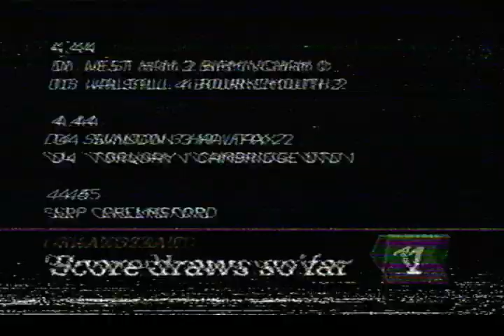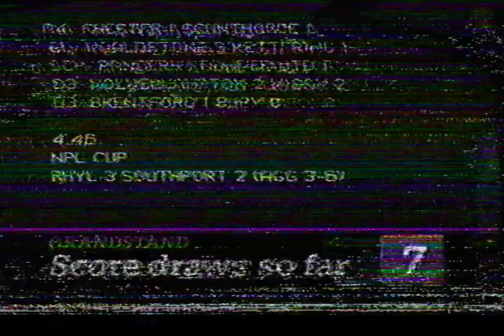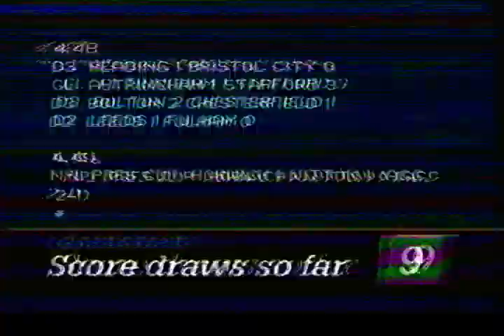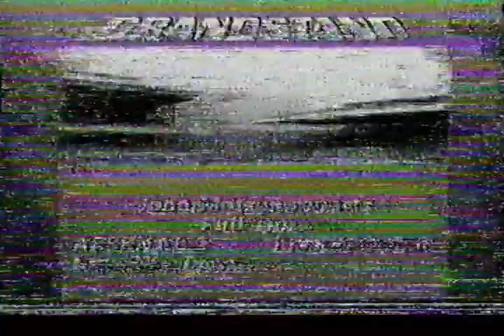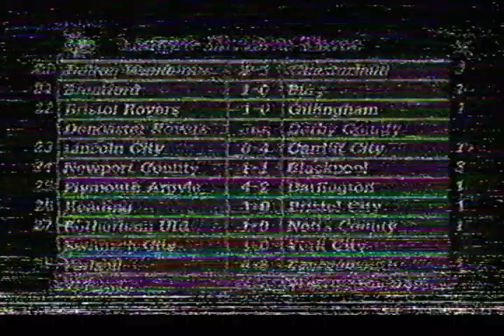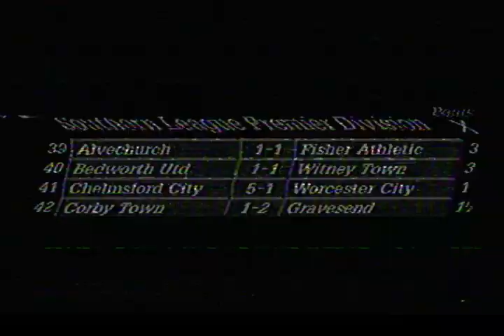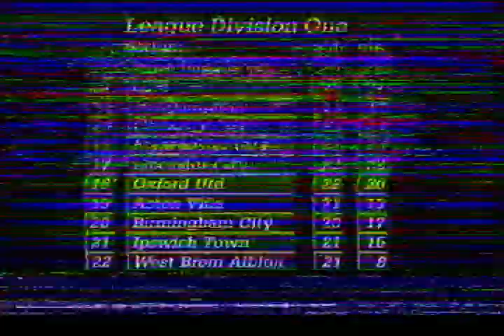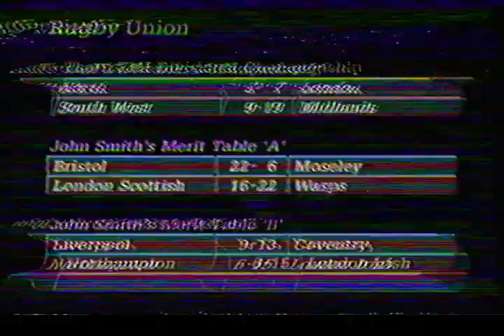Grandstand and Final Score 14/12/1985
Yes from a very wobbly tape but resurrected as best as possible the final scores from Saturday 14th December 1985 (still no football highlights even, let alone live coverage this being the TV blackout period) and the season with the super Miami Vice Theme accompanying the roundup.